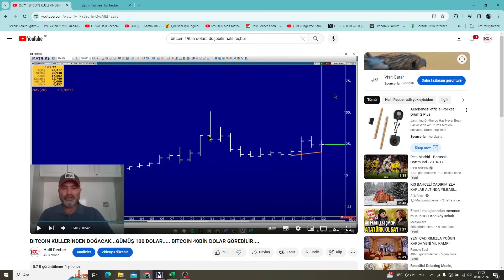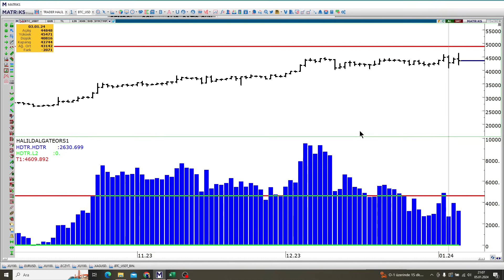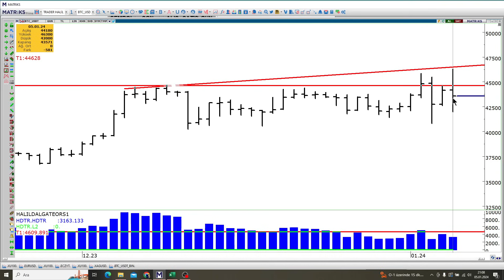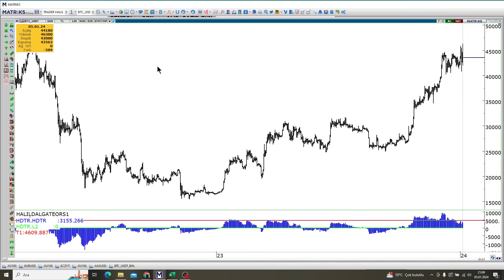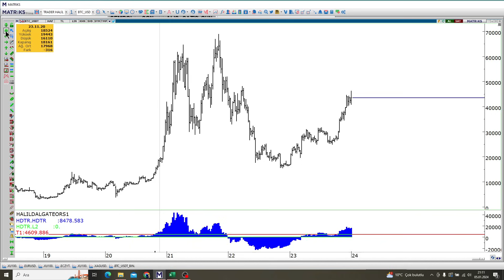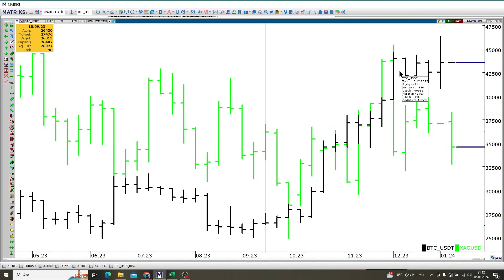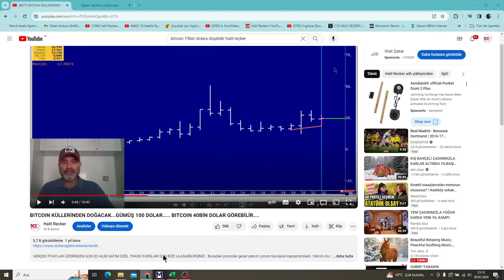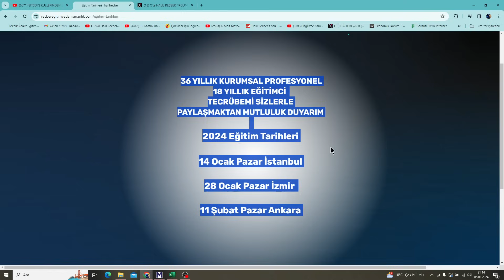BITCOIN BOĞA TUZAĞI.KRİTOLARDAN ÇIKACAK PARA GÜMÜŞ VE ALTINA GİREBİLİR.